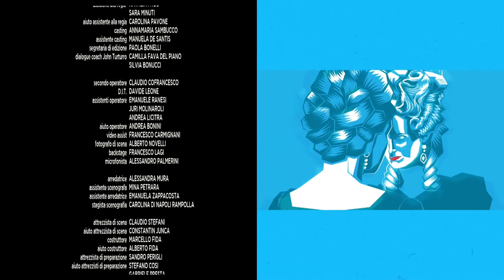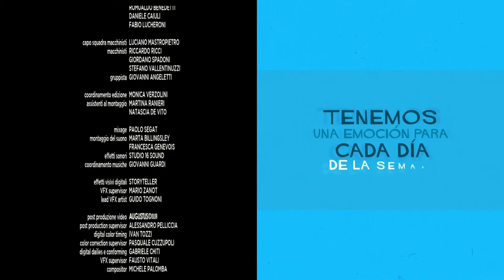2018,04,03, 22,00,42, 11, SEÑALCOLOMBIA ,En cine nos vemos, ts002